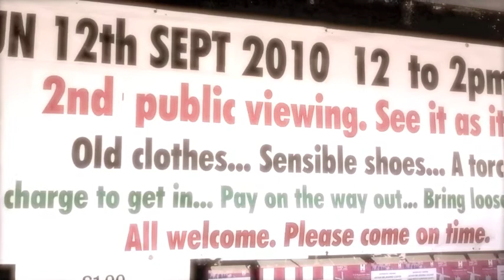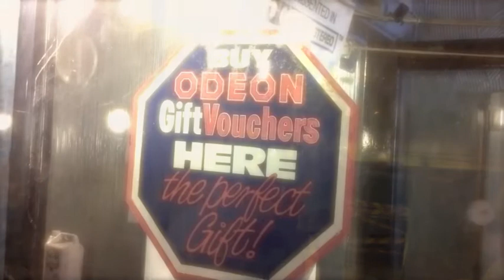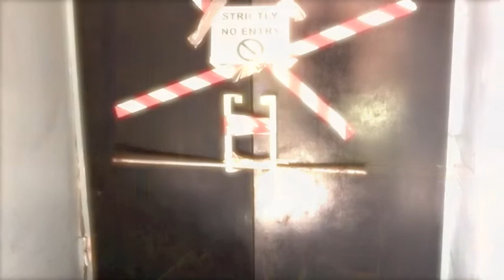From Odeon to Odyssey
Highlights from the Heritage Open Day at the former Odeon Cinema in St Albans, now renamed The Odyssey and to be reborn under the care of James Hannaway and his team.

A little rough and ready (I'll do a more polished cut and HighDef version if I get time), James Hannaway talks about ways to support the project - money and volunteering -  and the Odyssey name is revealed to thunderous applause from the, apparently, 2000 or so who came along..

The building was incredibly close to being lost forever and seeing the state it has fallen to would be depressing if we didn't have a vision for its future. But we have.

Roll on 2012.